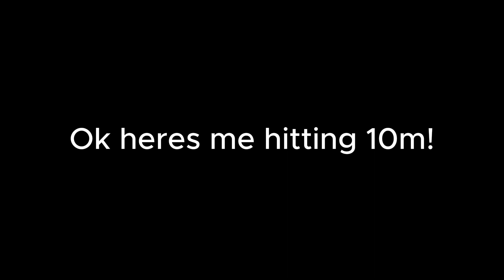Hitting 10 Million Dollars In Northeastern Illinois (Roblox)